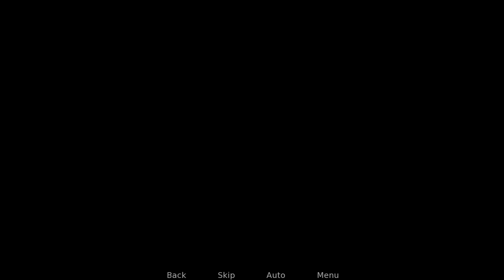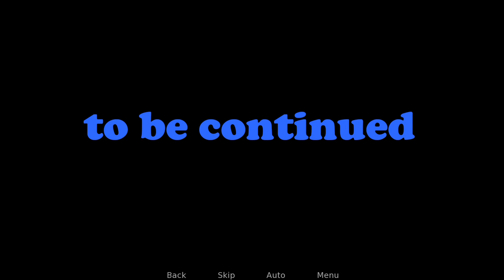Bastard Android Gameplay Part 9 [Ep.12]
The hero of this Nick, has everything in his life. He is wealthy, runs a large firm, and is popular with women. But at one moment everything changes and how his fate will now turn out depends on the path you have chosen.​

Game Links in pin Comment